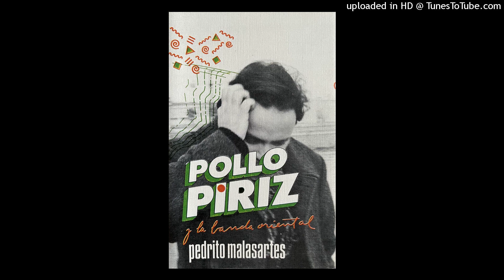Pollo Piriz – Pantalon De Lana